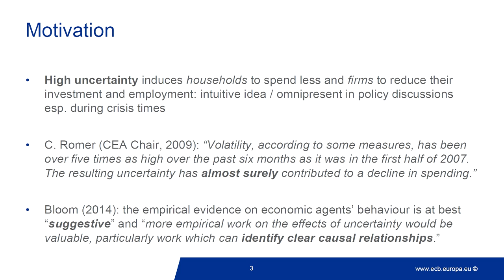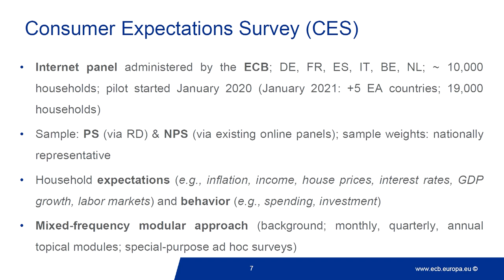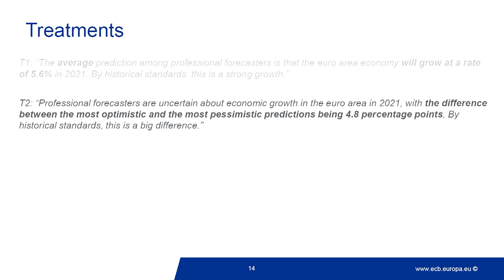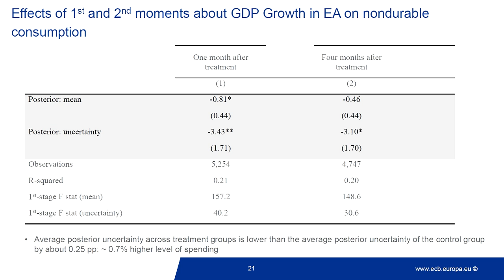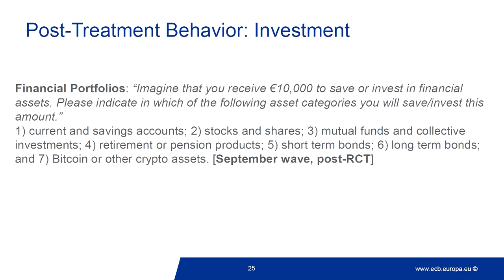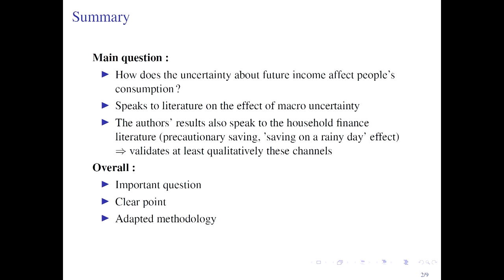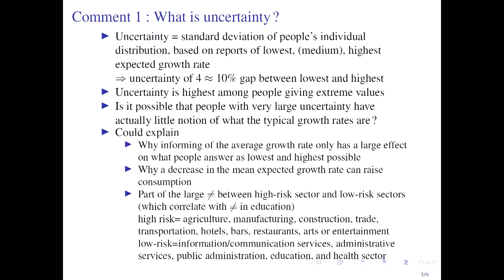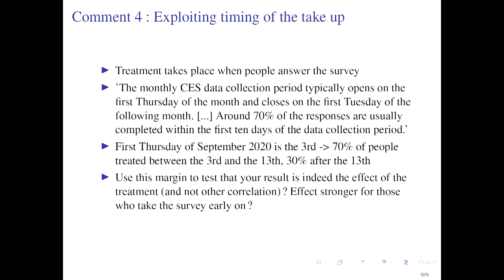Seventh ECB Annual Research Conference - day two | Session IV-2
The effect of macroeconomic uncertainty on household spending

Chair: Philipp Hartmann, European Central Bank

Dimitris Georgarakos, European Central Bank (together with Olivier Coibion, University of Texas at Austin, Yuriy Gorodnichenko, University of California, Berkeley, Geoff Kenny, European Central Bank, and Michael Weber, Booth School of Business, University of Chicago)

Discussant: Jeanne Commault, Sciences Po